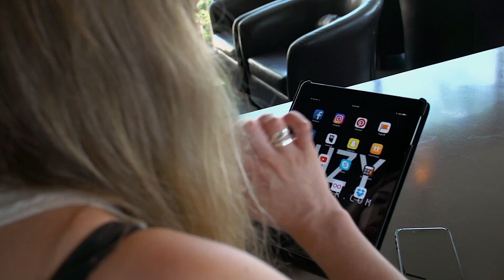Meet Nicole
Meet Nicole our intern turned social media coordinator!